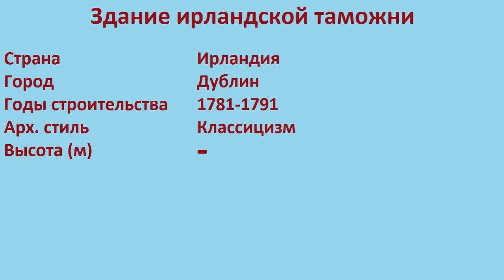Здание ирландской таможни (Дублин)